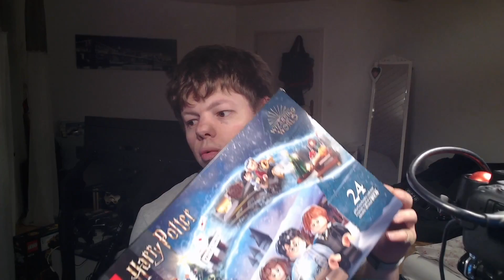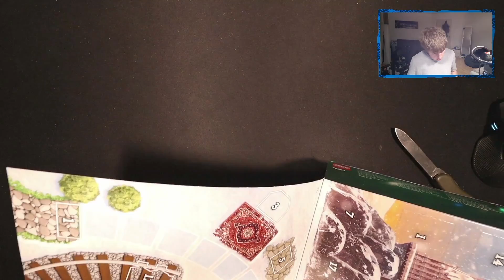Lego Harry Potter Advents Kalender Türchen 1